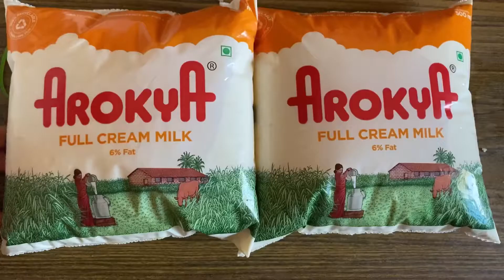Paneer at home in tamil | Malai paneer in tamil | cottage cheese at home in tamil | prishaanitha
Hi everyone

I’m prisha

Today lets see how to make paneer (cottage cheese) at home in my regional language (tamil).

Paneer is an Indian cheese rich in nutritive value.It is rich in calcium and protein.

Paneer is a good option for vegetarians to stock up on proteins.

Ingredients:
1.Full cream milk-1 litre
2.Lemon juice or vinegar-2 tbsp

Bye guys❤️